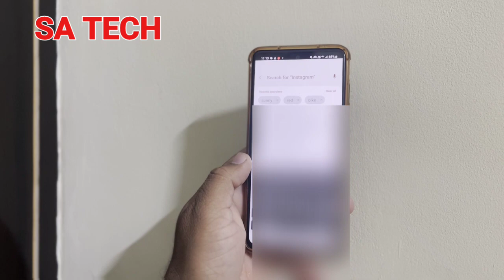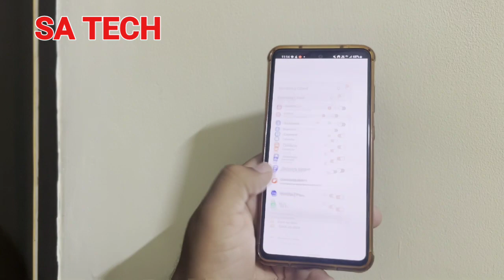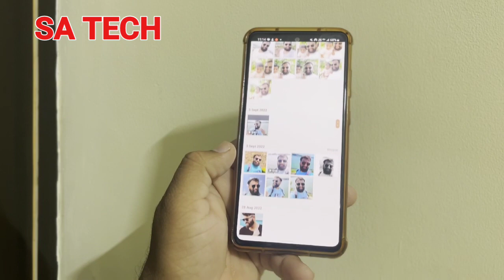Pro Tips for Organizing and Enhancing Your Photos with Samsung Gallery